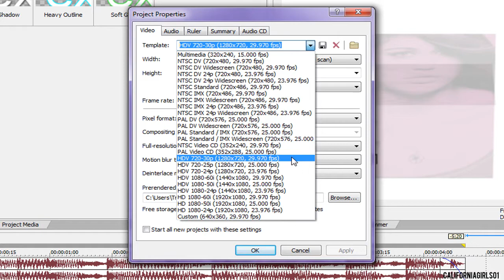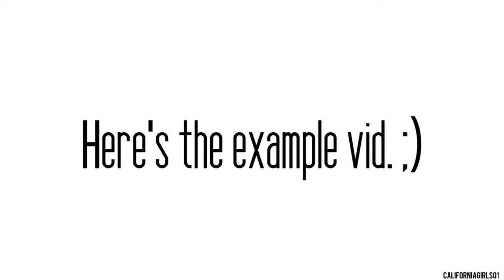Sony Vegas Tutorial - Super High Quality HD & HQ Settings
Jennifer here :D
So this is for super high quality hd and hq settings, also fullscreen settings too ;)
The HQ tutorial is a lil faster and shorter, because well its just the same but different in the width and length, kind of. But rendering in HD has better quality.
Yeah the example video at the end sucked. I was gonna put in a diff song for it, but it was alright with the song that was already there xD
The effects go to xvanillacakex  :)

Song - When Love Takes Over - David Guetta Ft. Kelly Rowland (pitch shifted a lil)